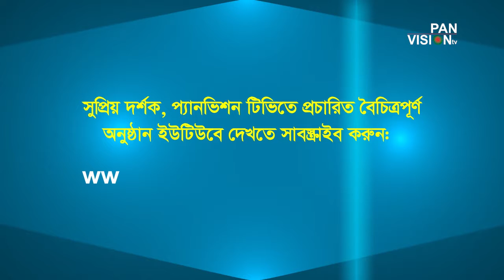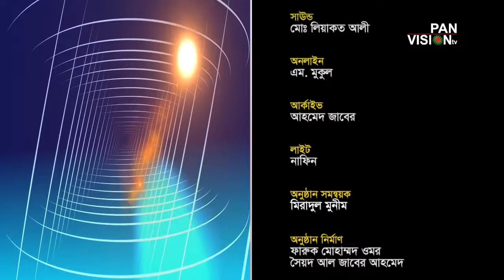সমসাময়িক পর্ব-৩৪ বিষয় : ঈদুল আযহার তাৎপর্য -- অতিথি : মোফাজ্জল হুসাইন খান ও ড. আবু আইউব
সমসাময়িক পর্ব-৩৪
বিষয় : ঈদুল আযহার তাৎপর্য ও শিক্ষা
অতিথি : মোফাজ্জল হুসাইন খান ও ড.আবু আইউব মো: ইব্রাহিম
উপস্থাপনা : জাকারিয়া হাবিব